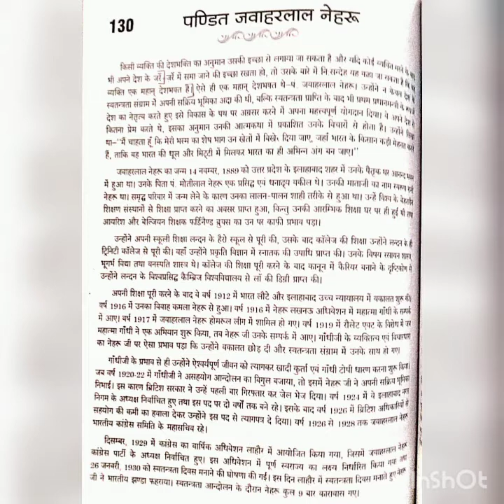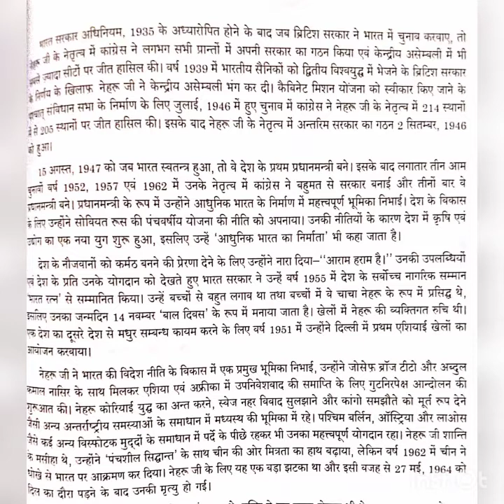#23 NIBANDMALA | RSMSSB STENO HINDI DICTATION SPEED 100 WPM | RSMSSB STENO SKILL TEST✓STENO UPDATE